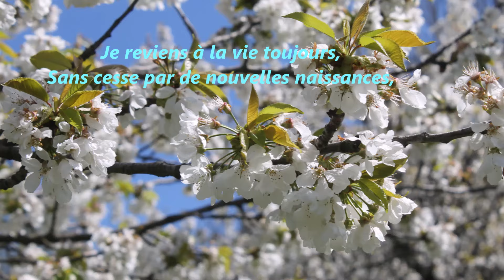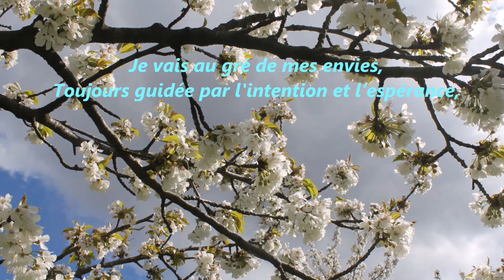Parcelles de vie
C'est en rapport d'un concours de poésie et dont le sujet relate la recherche du lien que l'on a dans l'univers et le pourquoi nous sommes sur terre, que j'ai posé ces mots empreints de la renaissance du printemps..

Musique WithGentle Hearth
-Frederic delarue-
(A Mind Like An Ocean)

Comme le printemps et sa renaissance,
Particule de vie dans l’univers,
Traversant le temps et l’espace
Je reviens à la vie toujours,
Sans cesse par de nouvelles naissances,
Sans cesse je me déplace.
Vivant mes expériences,
Sans souvenirs d’autres vies...
Je vais au gré de mes envies,
Toujours guidée par l’espérance,
Chaque fois arrivée,
À la croisée des quatre chemins,
J’hésite, me posant des questions,
Sur le choix de la bonne direction,
Pour me diriger vers mon Destin.
Toujours je regarde le ciel,
Pour y rechercher l’Éternel,
J’y croise des étoiles,
Qui très vite s’envolent,
Tout au fond de moi,
Existent des mystères,
Difficiles à découvrir,
Sentiment d’un manque,
D’une parcelle unique,
D’une autre moitié,
Que l’on n’a pas trouvé,
C’est pareil pour tout le monde,
Personne n’aime le vide.
Tout au long du temps et de la vie,
L’espoir est toujours là,
Blotti au fond de soi,
De retrouver cette autre partie,
Cette parcelle unique, cette âme,
Compagne de vie,
Qui réchauffe comme une flamme,
Vivante d’énergie,
C’est peut-être ça l’espérance
Pour se diriger vers la sagesse ?

Danyangel J.